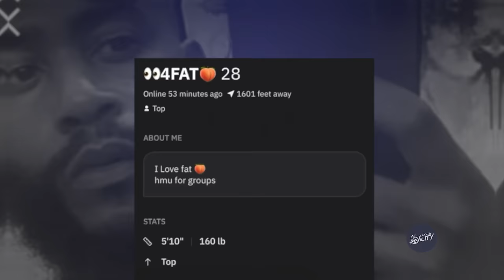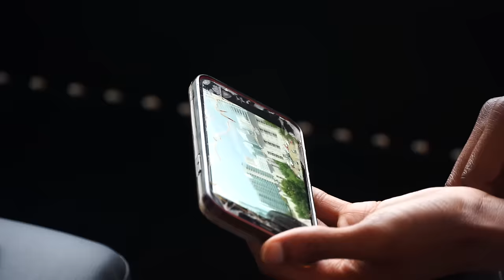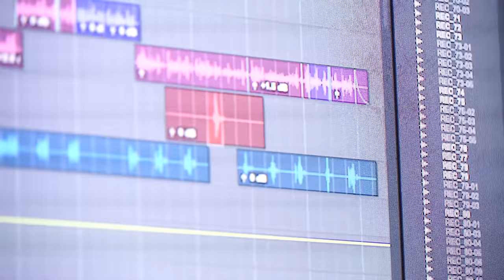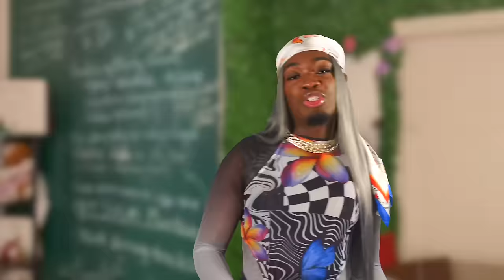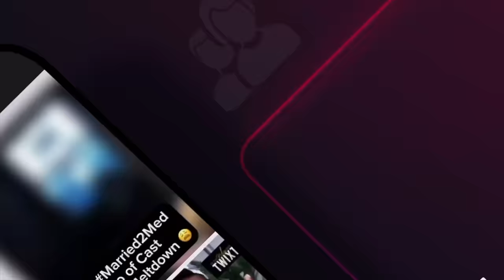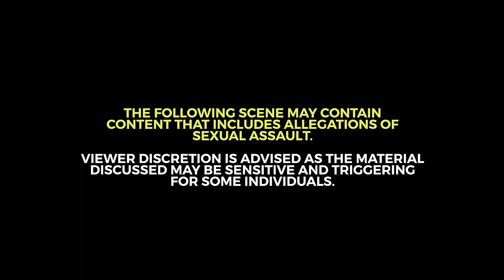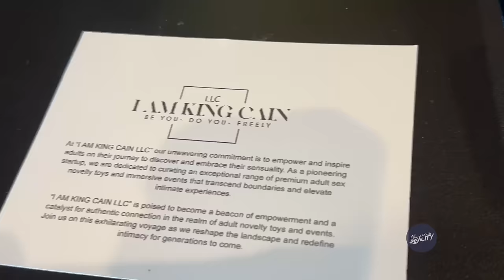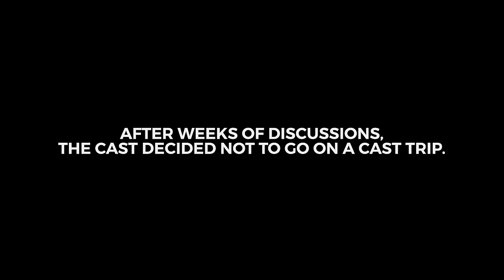Chasing: Atlanta, Forever | "A Sudden Twixt" (Season 6, Episode 12)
Follow The Cast on Instagram:
Dominique: @theiconnique
Troy Gaskins: @tagdidit
Willa Michaels: @onlyperception
Oliver Twixt: @heisolivertwixt
Toni Bryce: @thetonibryce
Tonka Garcon: @tonka_garcon
JeTwahn King: @jetwahn_
Berlin Lewis: @berlinaomi
Sevyen Jones: @drewfriday_

Main Production Team:
An'Darrio Abrams (Chasing: Reality CEO, Atlanta Executive Producer, Editor) - @andarrio
Jamar Washington (Lead Atlanta Producer) - @jamar84
Brandon Victrum (Camera Operator) - @bihhthats_vic
Kurie Williams (Producer)